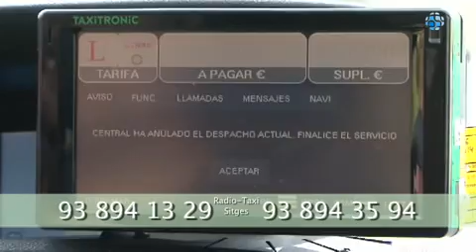ASOCIACIÓN EMPRESARIAL DEL TAXI DE SITGES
Radio Taxi Sitges is a business association of taxi drivers, who has over 30 years of experience in customer service. We have the largest and most complete fleet of vehicles in the area.